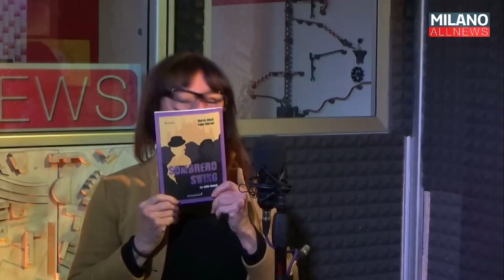Risolto Giallo - Fabio Marani e Marco Aluzzi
Fabio Marani e Marco Aluzzi ci parlano del loro nuovo romanzo "Sombrero Swing". Presenta Alessia Sorgato